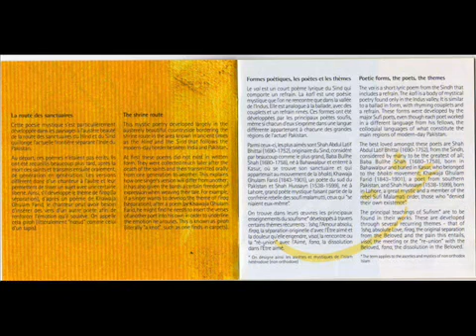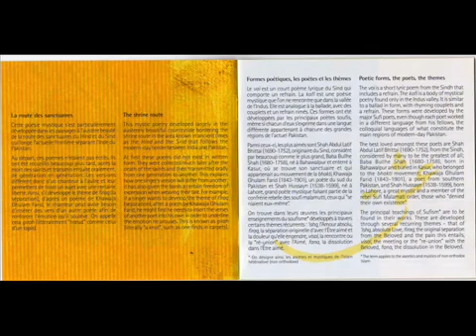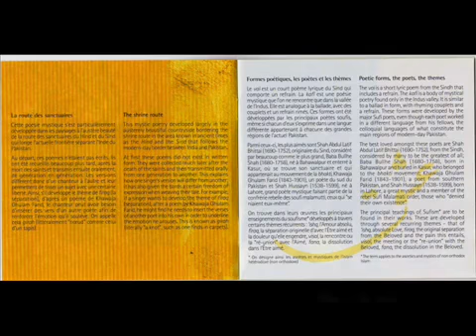Ishq Na Darda Maut Koloon-Abida Parveen.mp4